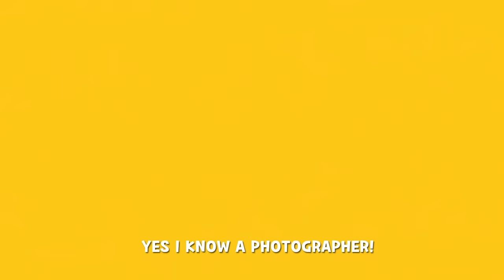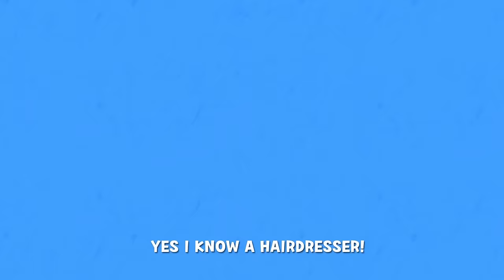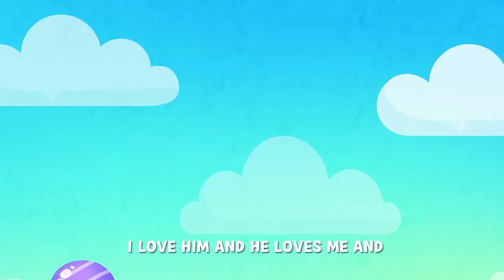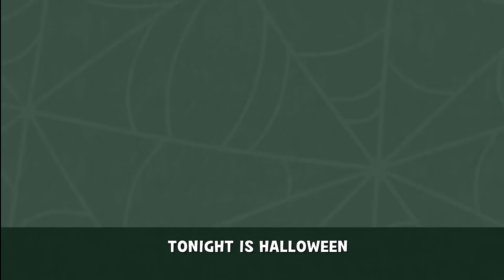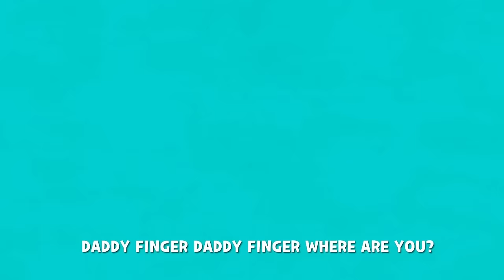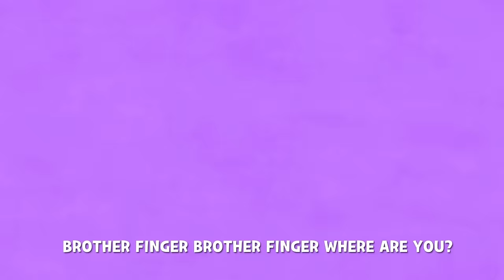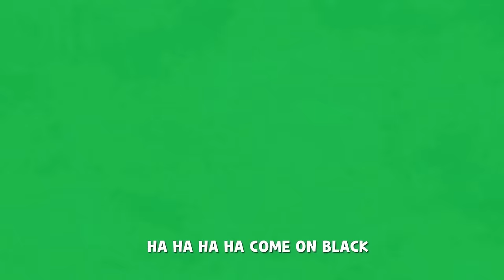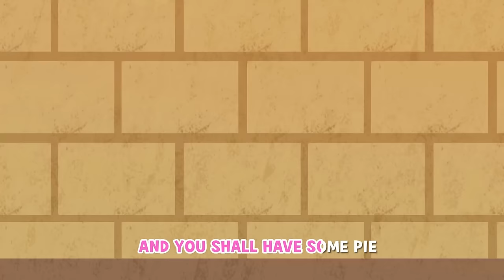Bingo Song Baby song Surprise Egg With Job Stamp Transformation play - Nursery Rhymes & Kids Song